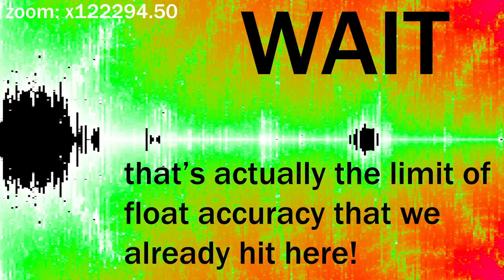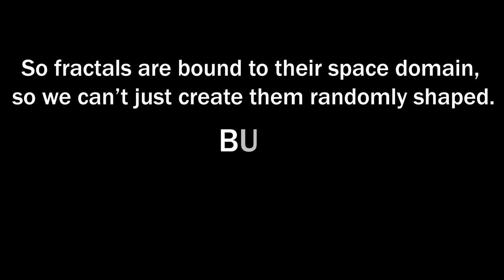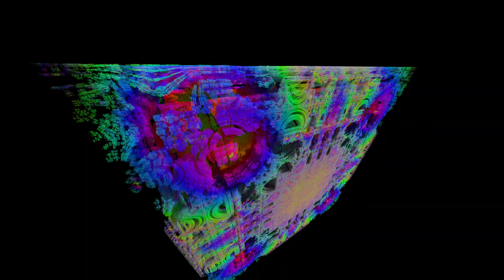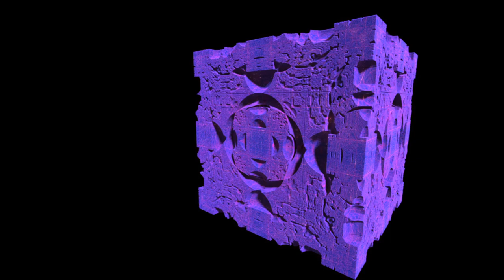Houdini vex Fractals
[originally posted on May 1, 2017]
a little compilation of experiments and tests with houdini volume procedural shader
there are:
basic mandelbrots
3d mandelbulbs with random julia sets ( 2-complex pow formula from wikipedia)
4d fractal is based on classic quaternions algebra
coloration logic is made up on the go

render times vary from 10-15 min per frame on 3d fractals to 40-80 min per frame on hard divings, that's why there are not too much of them, and some are in lower resolution

fractal hips are pretty messy, unfortunately, so i'll be cleaning up and posting here some files as time goes.

shattering fractals hip I cleaned it up and left some notes and vex comments on how what stuff works.
And here are the dirty files. oh, really messy and dirty, you can follow the logic of cleanedup file(s) to navigate though the nightmares of these scenes